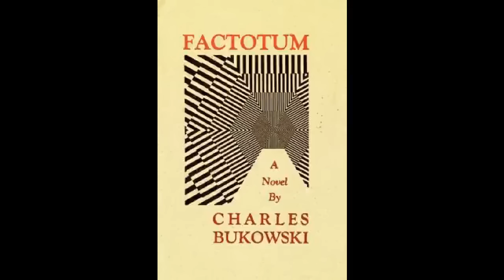Factotum by Charles Bukowski Audiobook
One of Charles Bukowski's best, this beer-soaked, deliciously degenerate novel follows the wanderings of aspiring writer Henry Chinaski across World War II-era America. Deferred from military service, Chinaski travels from city to city, moving listlessly from one odd job to another, always needing money but never badly enough to keep a job. His day-to-day existence spirals into an endless litany of pathetic whores, sordid rooms, dreary embraces, and drunken brawls, as he makes his bitter, brilliant way from one drink to the next.

Charles Bukowski's posthumous legend continues to grow. Factotum is a masterfully vivid evocation of slow-paced, low-life urbanity and alcoholism, and an excellent introduction to the fictional world of Charles Bukowski.